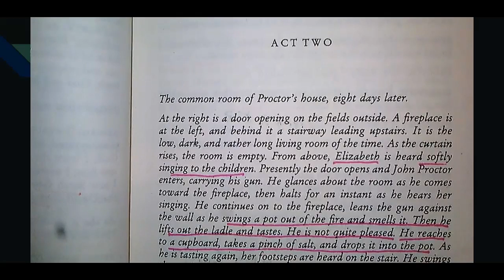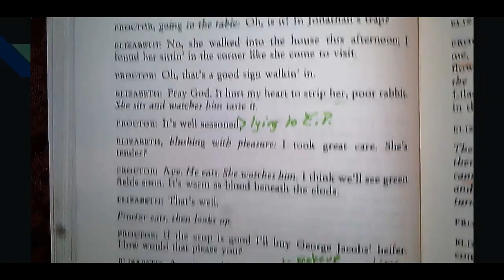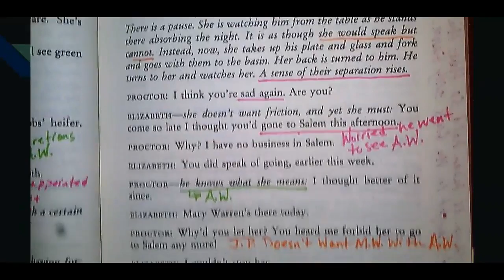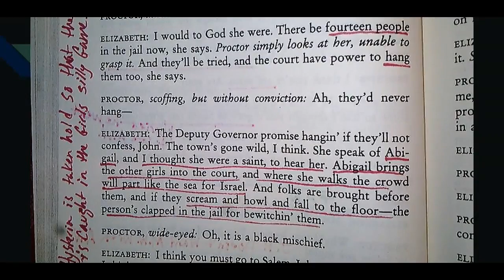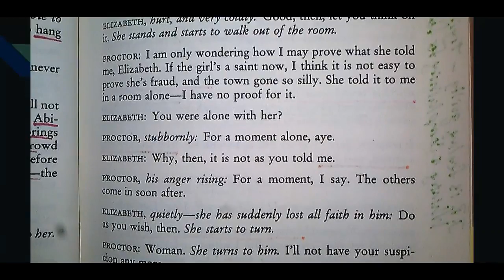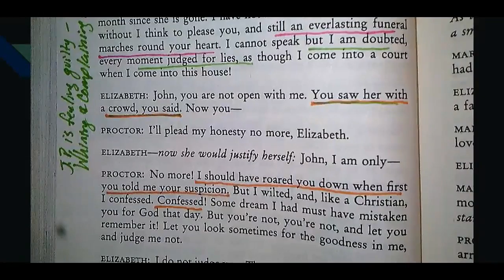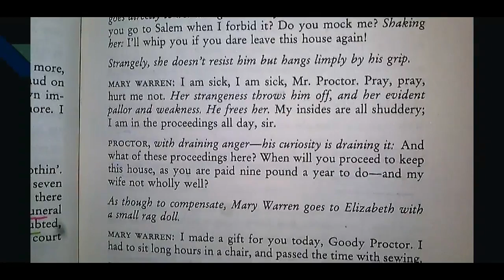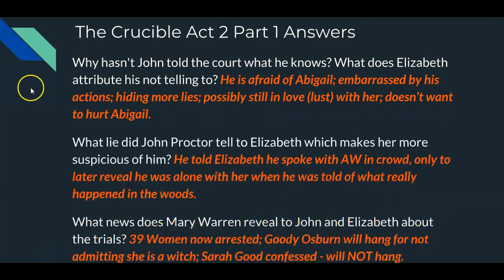The Crucible Act 2 Part 1